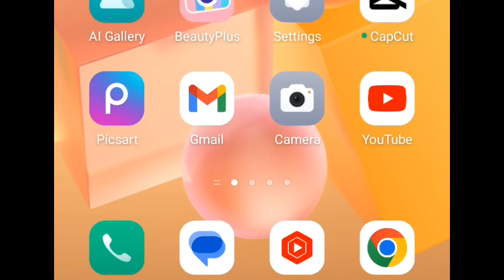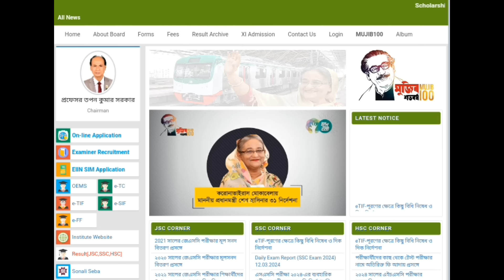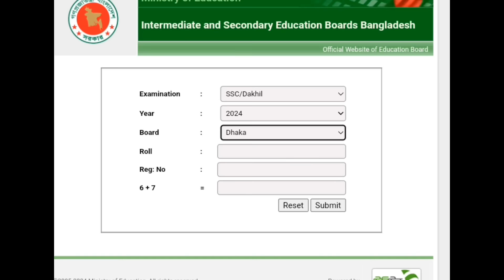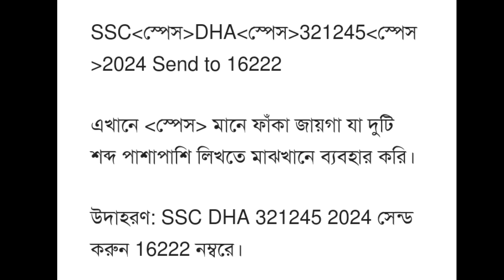৩০ সেকেন্ডে SSC 2024 রেজাল্ট দেখার নিয়ম | ssc 2024 result dekhar niyom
৩০ সেকেন্ডে SSC 2024 রেজাল্ট দেখার নিয়ম | ssc 2024 result dekhar niyom